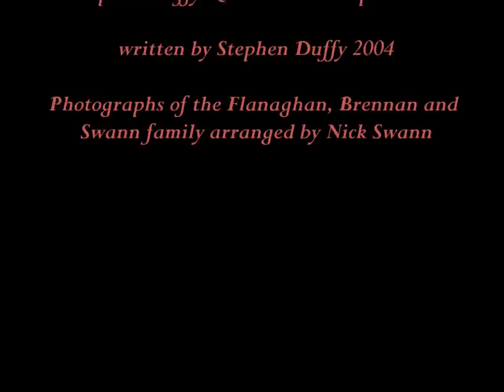Open Book - Stephen Duffy & Lilac Time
Open Book is the hidden track from the 2003 Stephen Duffy & Lilac Time CD album Keep Going. I could never find it on YouTube so I set it to some of our old family (Flanaghan, Brennan & Swann) photographs...which is what the song reminds me of.
Hopefully many more can enjoy the song as I do.

Stephen Duffy - Vocals & guitars , bass guitar.
Melvin Duffy - pdal steel guitar.
Claire Worrall - Vocals.
Nick Duffy - Banjo.

Producer - Stephen Duffy
Producer - Andy Strange
Mixed by - Andy Strange
Mastered by - Tony Cousins at Metropolis

OPEN BOOK - STEPHEN DUFFY
We walked across the fields
Through coarse December rain
I knew but could not say
That I'd lost our love again
It will come in waves you said
In tides it will return
The winter moon took it away
It's another beaches turn
You think that life's an open book
Filled with pictures that you took
You close the book the story ends
And it was so hard to make friends
You close the book the story stops
Sometimes you stay down from the knocks
You can't always come out on top
I walked across the hillside
I looked out on the view
It could've been a TV show
If I'd had a bigger crew
I see my life reflected
In pearls shed by your eyes
I wish for pearls of wisdom
Not just tears and long goodbyes
And when I wrote this song
I was on the run
In a gold rush town
You didn't think it was that good
Even though you understood
That life will be an open book